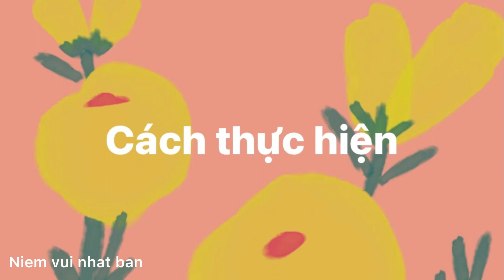Làm điếu thuốc xuất hiện bất ngờ